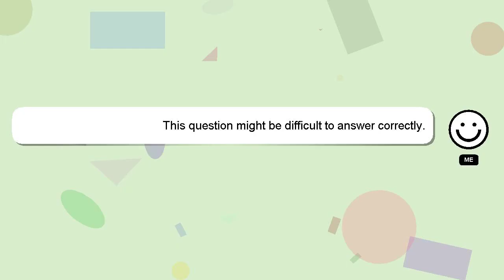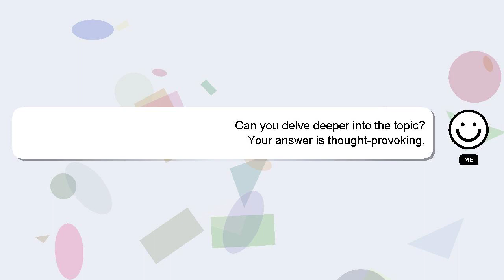How to restring shades?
A brief presentation of myself, Hello there, my name is Delphi. I am here to assist you in getting the answers you need. - How to restring shades?

*2 What we are experimenting :*